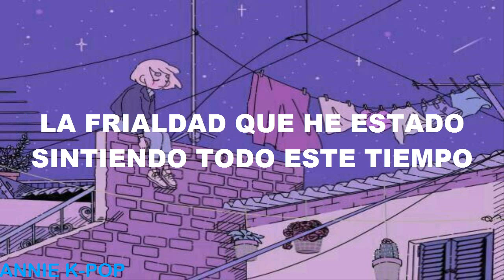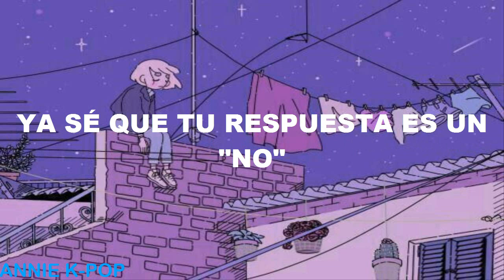Day6- Love Me Or Leave Me (Sub Español)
"Baby love me or leave tonight"
NO SE DEJEN ENGAÑAR POR DAY6, esta song a la primera suena re animada, ¿pero quien diria que trata de un tema así?
han pasado exactamente ya 2 meses desde que salio el MV de zombie :D
vayan a verlo, Stan day6 always, estos chicos se merecen el cielo UnU

¿cual será la proxima traduccion? los leo aqui abajo en los comentarios uwu